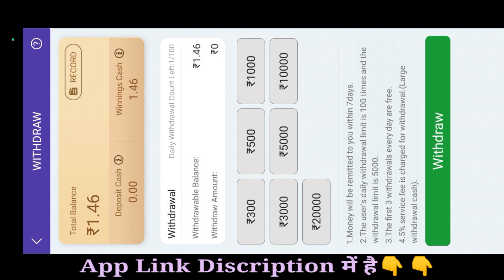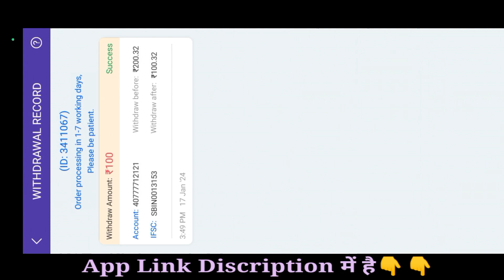Rummy Adda Game || Rummy Adda Game Se Withdrawal Kaise Kare Rummy Adda Game App Se Paisa Kamaye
Rummy Adda withdrawal proof App Download Karo Ghar Baithe Paisa Kamaye Live